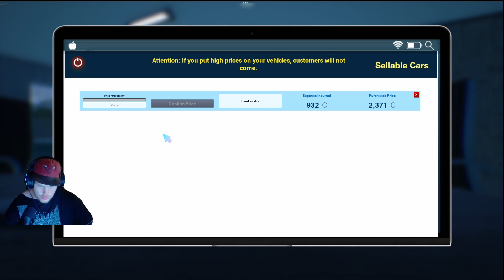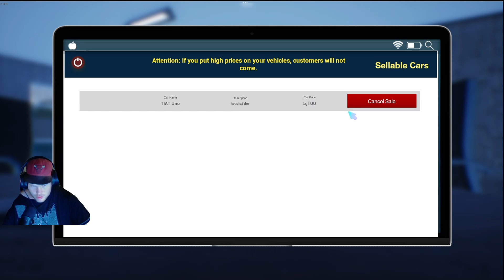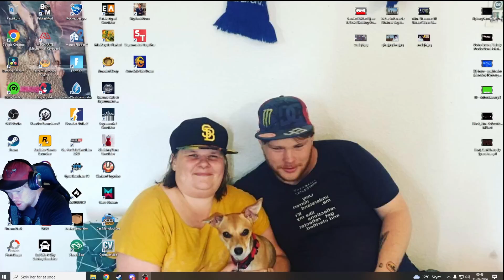Jeg Prøver Auto Sale Life